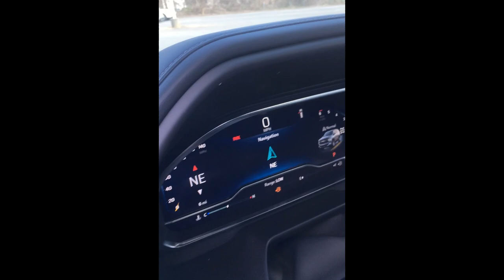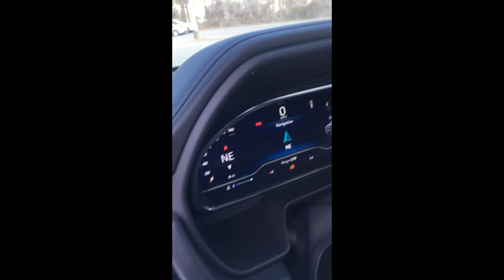IS THIS NEW CHEVY LT TAHOE WORTH BUYING OR WORTH THE MONEY $$$